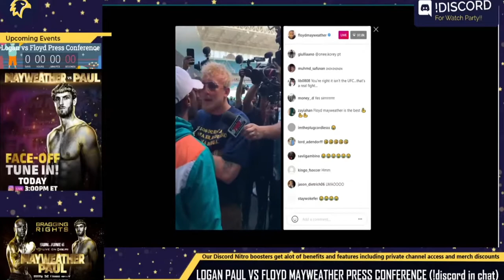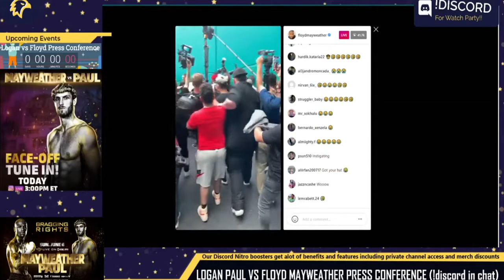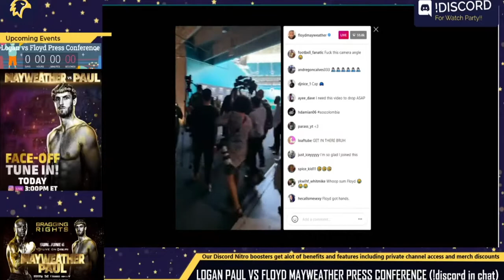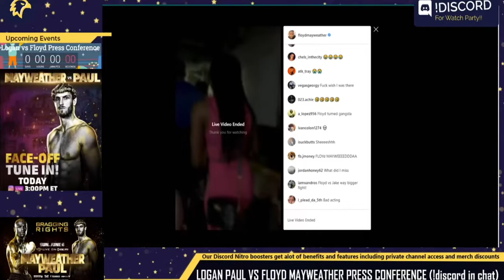JAKE PAUL *FIGHT* with FLOYD MAYWEATHER LIVE at Press Conference!!!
Jake Paul gets into a beef with Floyd Mayweather at press conference when he takes floyd's hat and runs away.